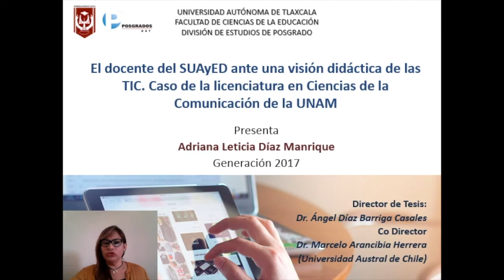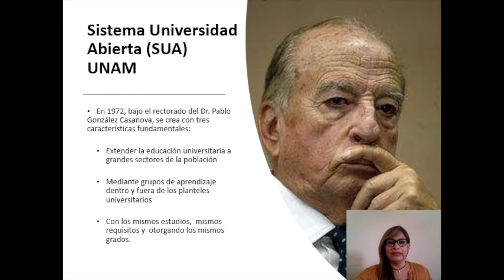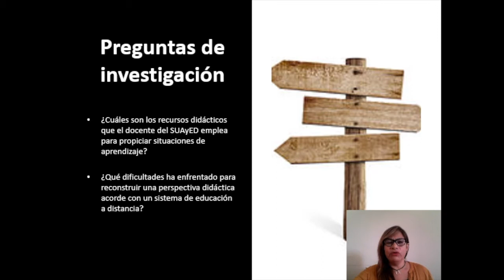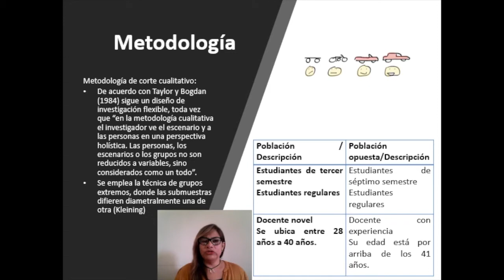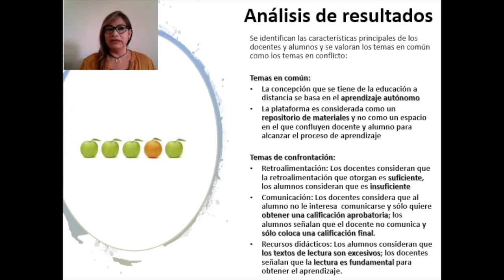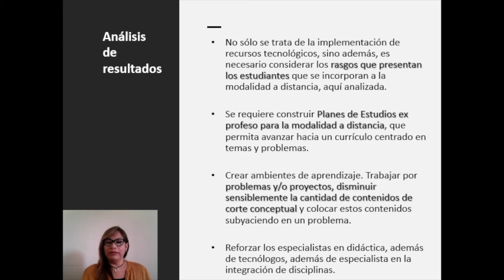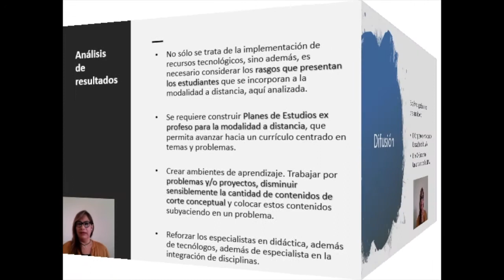Adriana Leticia Díaz Manrique — Posgrado en Educación UATx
Adriana Leticia Díaz Manrique
Tema de investigación: El docente del SUAyED ante una visión didáctica de las TIC. Caso de la licenciatura en Ciencias de la Comunicación de la UNAM
Generación 2017
Tutor: Dr. Ángel Díaz Barriga
Tutor: Dr. Marcelo Arancibia Herrera